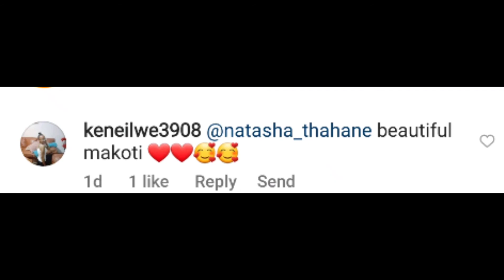Is Natasha thahane Married? | Lorch's 2nd wife.